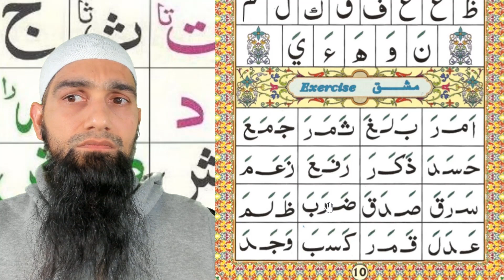Punjabi Qaida Nuraniyah - درس 4 - حصہ 1 - پیش